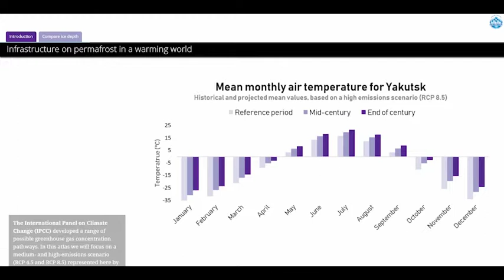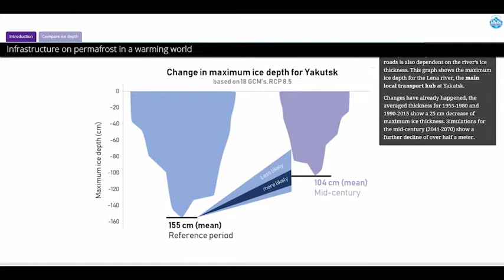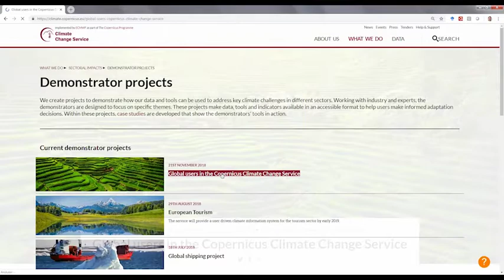Road and river transport in Central Yakutia, East Siberia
A showcase from MPI, Russia, for C3S_422_Lot1_SMHI contract, as part of Copernicus Climate Change Services (C3S).